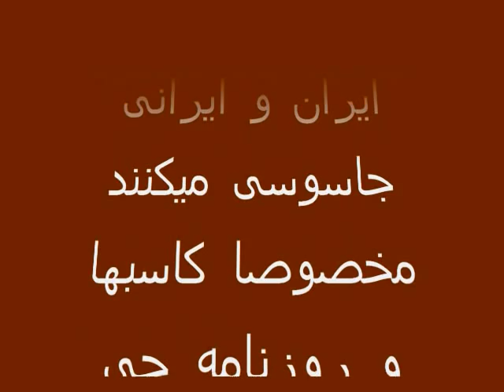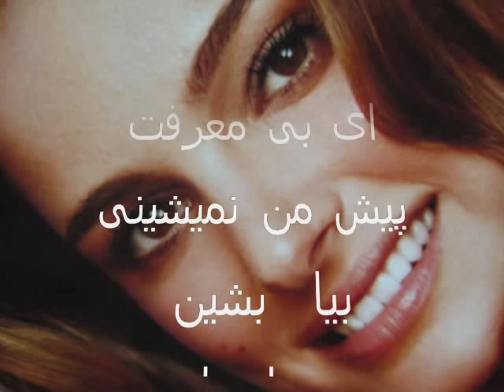Persepolis FC Iranian Dance Music پرسپولیس: ای وای دارم چی می بینم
Iranian Music ای وای دارم چی می بینم
Since December 1, 2011, Toronto Police is obstructing the upload of several videos such as "Keyvan va Forgogh" the potential lawsuit against crimes of police & Government of Canada may force the corrupt Toronto Police to respect the rule of the law and comply with Order of the Courts in respecting the right of Freedoms of Expression & Region